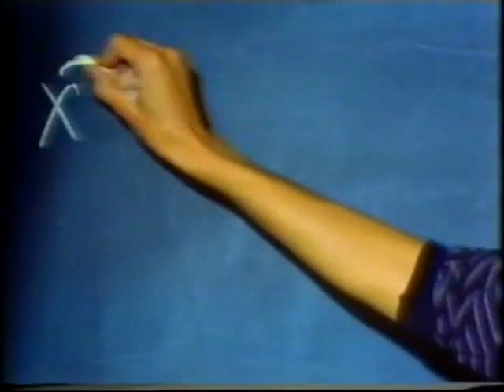Kallion lukio tv:ssä 1980-luvulla incl. Tomi Lindblom, Melina Voipio ym.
Kallion ilmaisutaitolukio oli vielä 1980-luvulla harvinaisuus suomalaisten lukioiden joukossa. Niinpä koulussa käytiin usein tekemässä mitä erilaisempia tv- ja radio-ohjelmia sekä lehtihaastatteluita. Tämä ohjelma on TV1:n Asiaohjelmien tuotantoa, ja ruudussa näkyy monia sittemmin mitä erinäisimmistä yhteyksiä tutuksi tulleita entisiä koulun oppilaita, kuten kyseisen videon tänne tallettanut Tomi Lindblom sekä Melina Voipio, Mika Niiniranta, Tuulia Saves, Hans Stigzelius, Susanna Sjöman, Sami Mustala, Laura Tanttu, Mia Halonen, Heidi Seppälä, Nina Saikkonen ja moni muu.